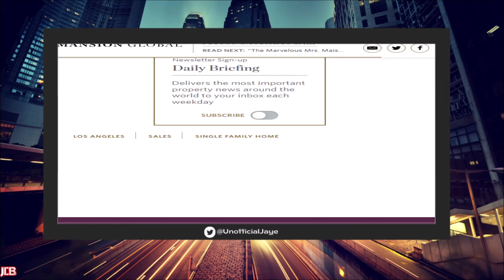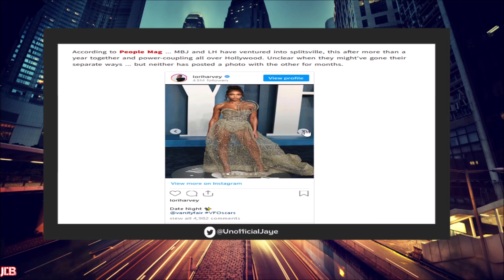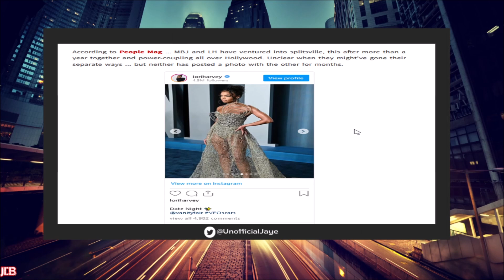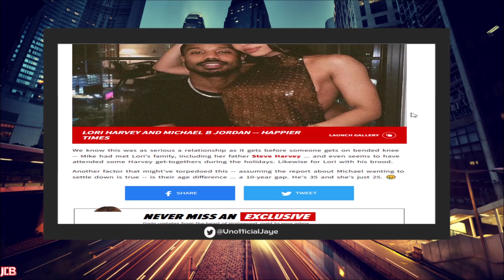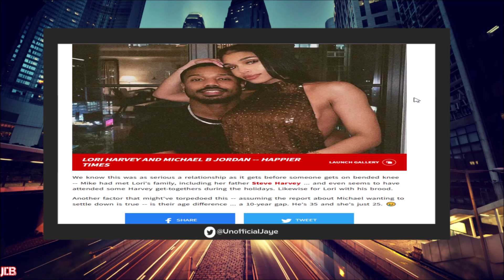Actor Michael B. Jordan BREAKS UP W/ Lori Harvey After 1 Year For NOT Being Wife Material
Actor Michael B. Jordan Has Reportedly Broke Up W/ Lori Harvey After 1 Year Of Dating Because She Didn't Want Serious Relationship W/ Him

Jaye De Black Livestreams 2